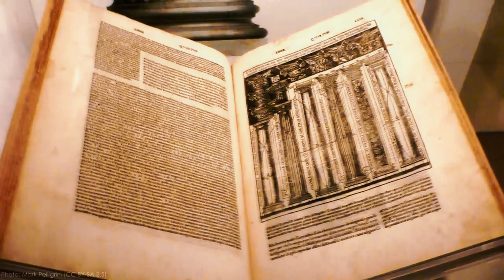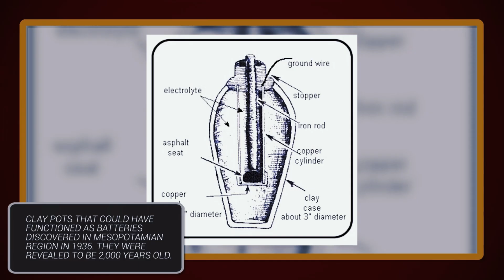10 Ancient Technologies That Were Ahead of Their Time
From ancient civilizations to modern marvels, get ready to uncover the groundbreaking gadgets that were ahead of their time. In this video, we'll explore 10 ancient technologies that paved the way for today's smart technology, wearable sensors, and health tech innovations. From digital wearables to home automation, these ancient inventions will leave you wondering how they managed to create such smart wearables and iot wearables without the benefits of modern science. We'll delve into the world of biofeedback devices, digital health, and health monitoring, and show you how ancient civilizations used responsive health and biofeedback tech to improve their daily lives. You'll be amazed by the similarities between ancient smart clothing and modern digital wellness wearables. Join us as we uncover the fascinating stories behind these groundbreaking tech innovations and how they've inspired modern digital fitness and wellness tech.

For any Copyright or any Concern Please Contact

Time Stamps
00:00 - 10 Ancient Technologies That Were Ahead of Their Time
00:34 - The Antikythera Mechanism
01:04 - Roman Concrete
01:30 - Damascus Steel
02:00 - The Baghdad Battery
02:30 - The Lycurgus Cup
02:57 - Ancient Earthquake-Resistant Buildings
03:30 - The Pyramid Construction Techniques
04:02 - The Archimedes Heat Ray
04:32 - The Chinese South-Pointing Chariot
05:05 - """?